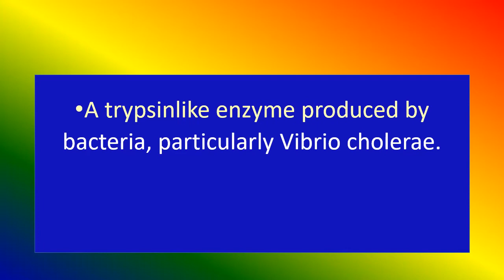BACTERIOTRYPSIN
Medical knowledge.BACTERIOTRYPSIN